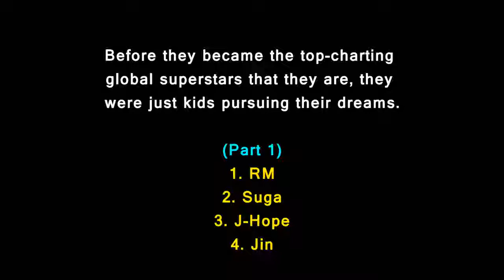BTS before they were FAMOUS!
Here is 10 years before these BTS members become famous.